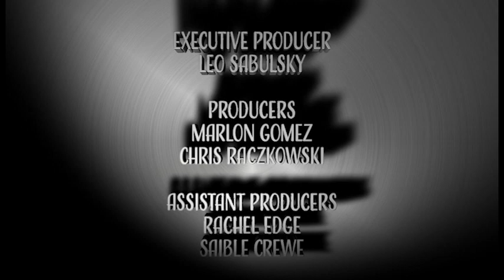Council Meeting Apr 15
The regular meeting of the District of Chetwynd council took place on Monday, April 15th, with the Mayor and all Councillors in attendance except for Councillor Laura Weisgerber, who called in to the meeting.